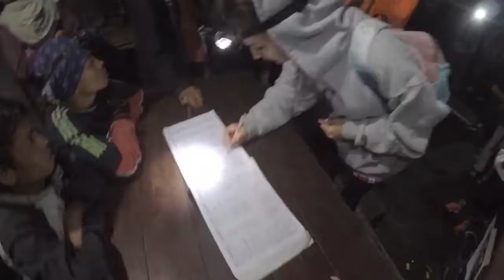Полина Фаворская и Ольга Серябкина покоряют вулкан Агунг, Бали (09.10.18)